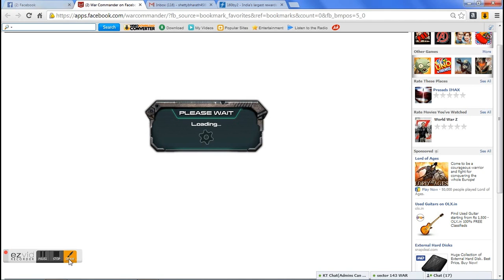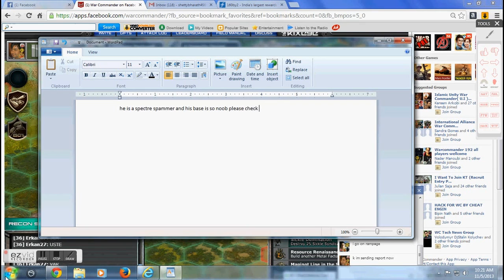KT-sonu vs KG-NAMO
spectre spammer still cant make 100%